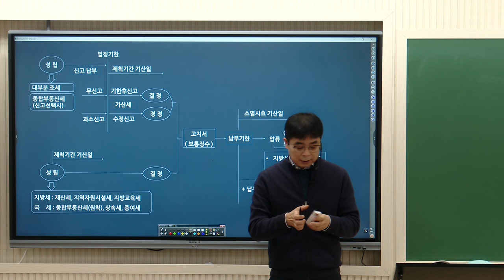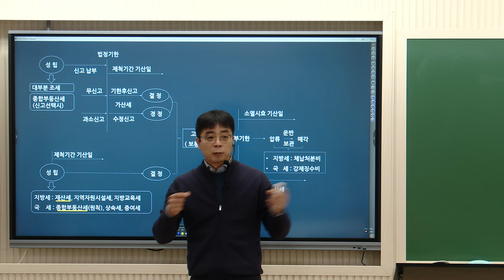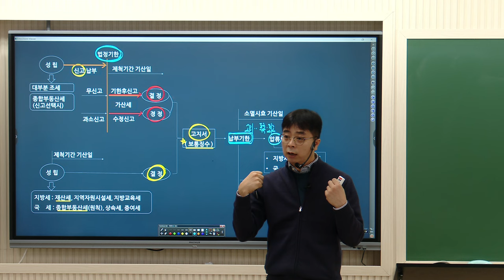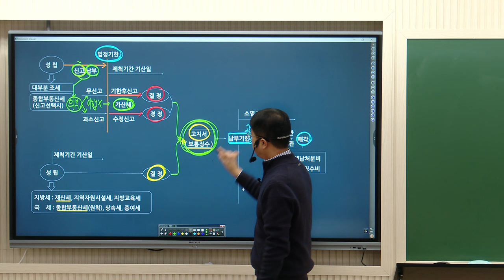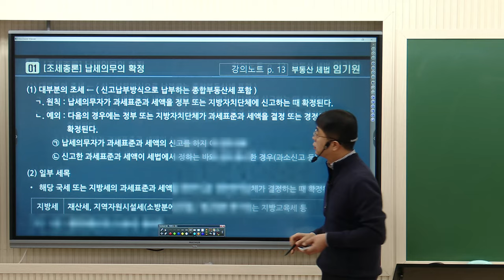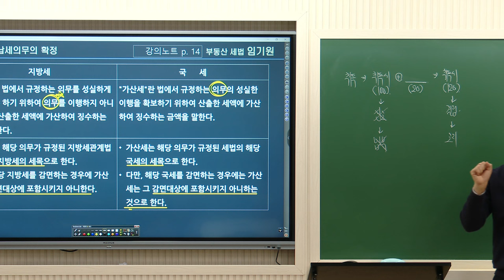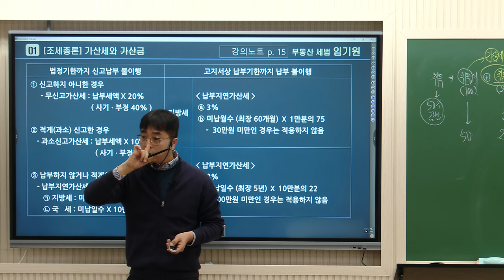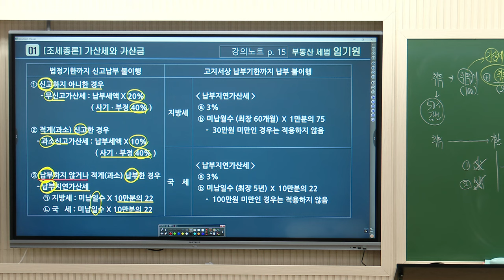[공인중개사학원 김포중앙] 세법의 라이징스타! 임기원교수님 기초이론2주차 "납세의무 확정"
세법의라이징스타!  임기원교수님의 기초이론과정 2주차 "납세의무의 확정" 강의 영상입니다